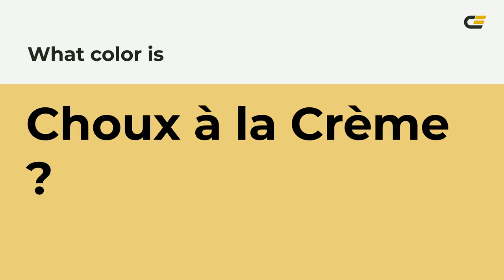Choux à la Crème color ebcf7d hex Cool Yellow color ebcf7d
What color is Choux à la Crème ? ebcf7d hex, Cool Yellow color ebcf7d

Hex ebcf7d Color Code is also known as Choux à la Crème color

Hex ebcf7d Color code in RGB color code model is created after adding 92.16% red color, 81.18% green color and 49.02% blue color.
Hex ebcf7d Color code in CMYK color (process color) code model is generated after subtraction of 0% cyan, 12% magenta, 47% yellow, 08% black.